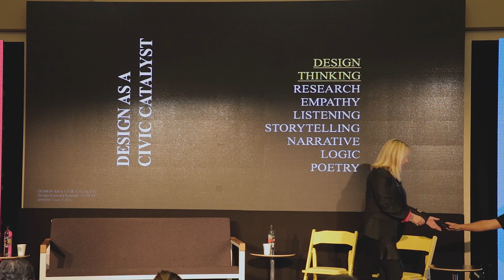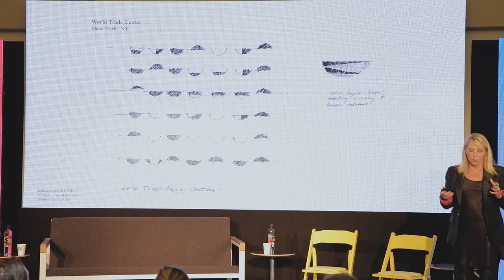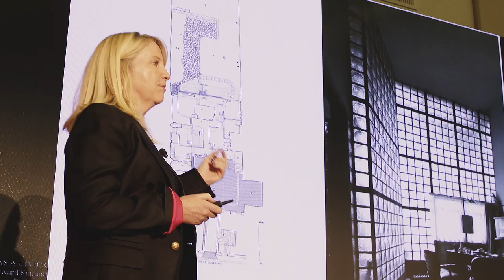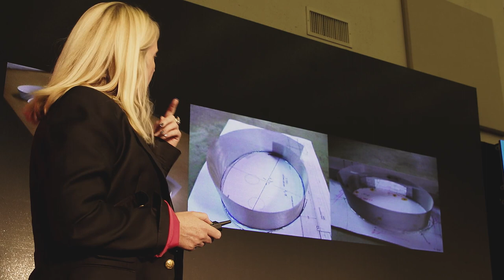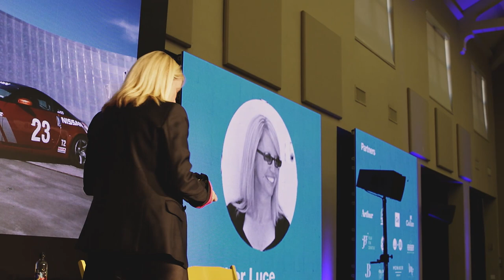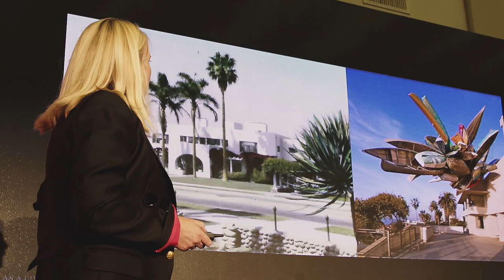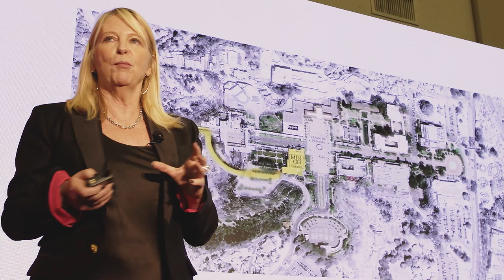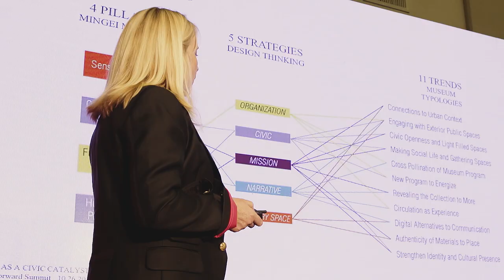Jennifer Luce - Design as a Civic Catalyst - Design Forward 2017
Jennifer Luce
Principal at Luce et Studio Architects

Design as a Civic Catalyst:

The Arts and Architecture once again occupy a prominent position in society as catalyst for ‘civic-ness’. How does ‘place’ answer our desire to be together and ‘design’ fulfill our need to understand each other?